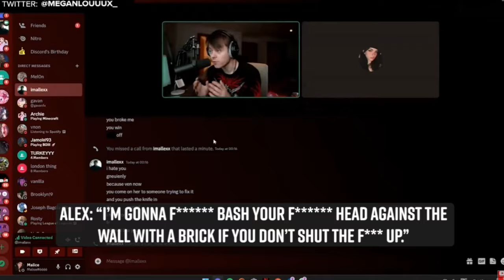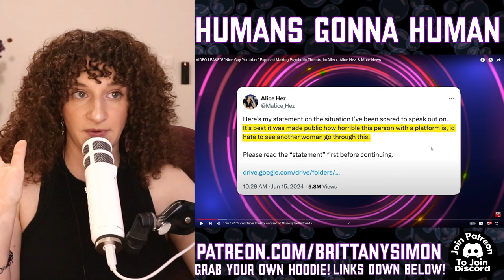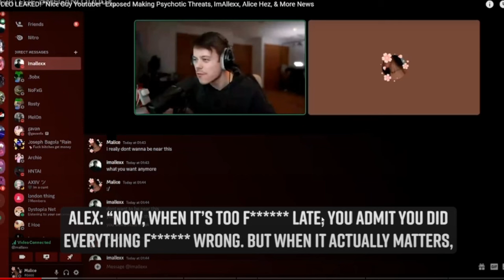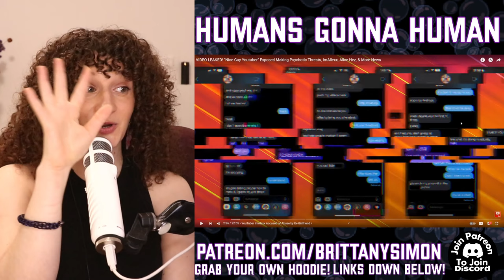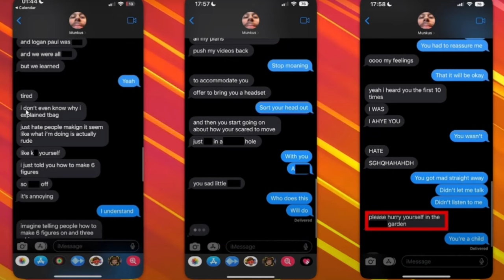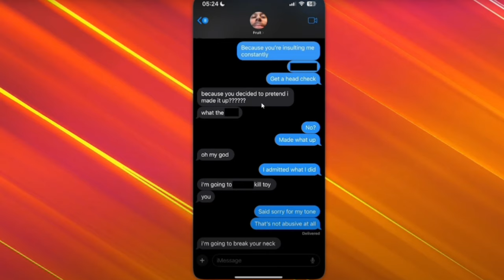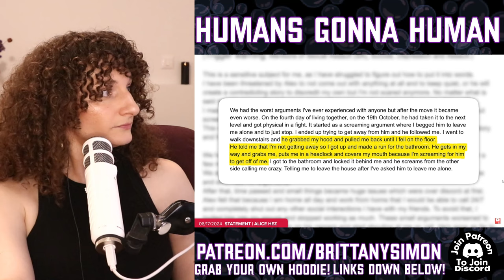The "ImAllexx" Allegations Are REPULSIVE!!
Fontana police got him to admit to a murder that never happened. How is this possible?

NOTE: ABUSE is never okay. ImAllexx might be popular but these actions are not okay.